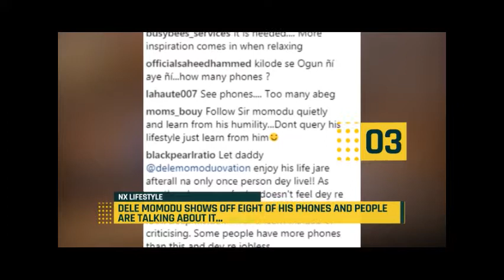NXLifestyle: What Do You Think Dele Momodu Uses These Phones For?